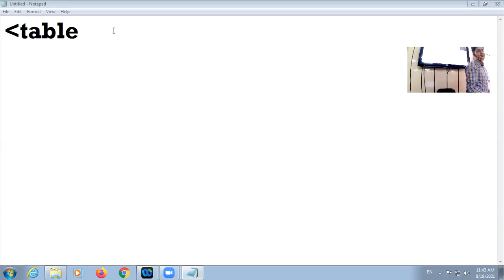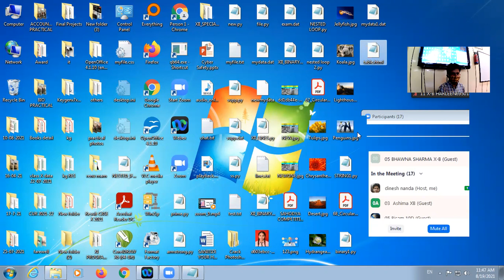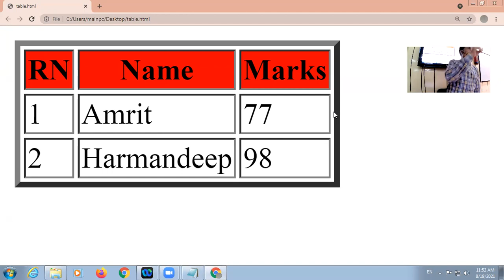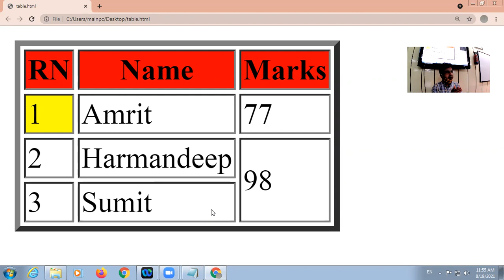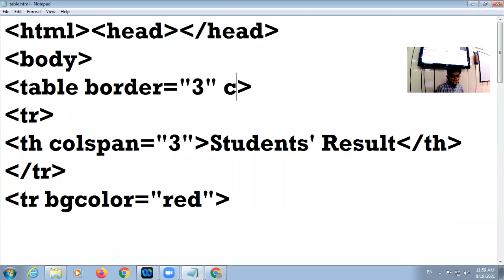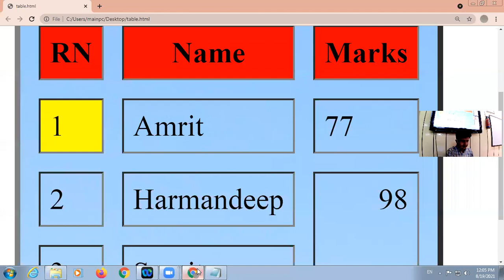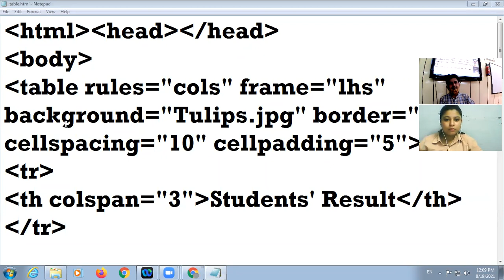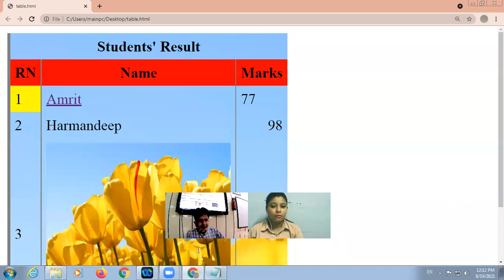19 08 2021 Class X B and X D Computer